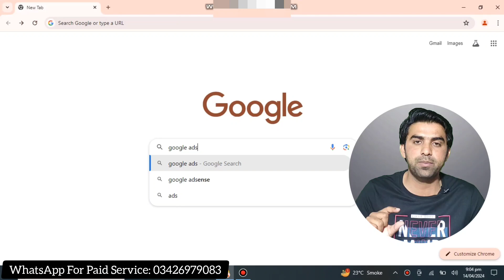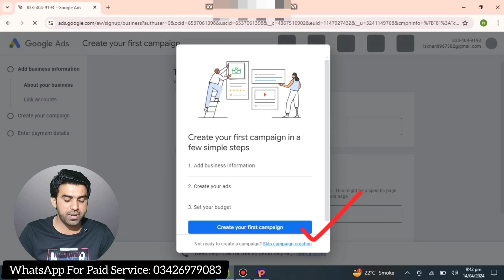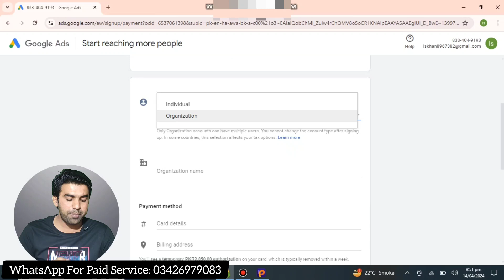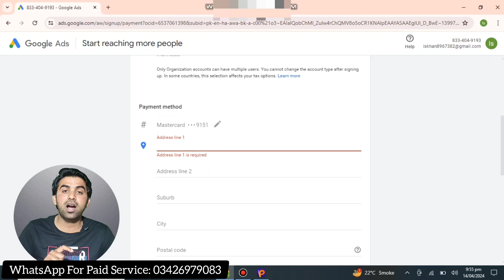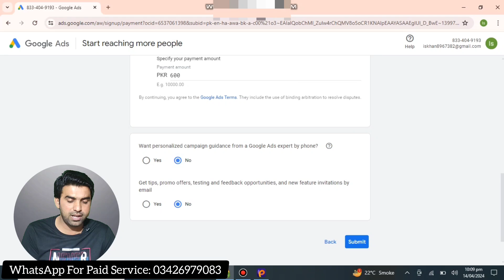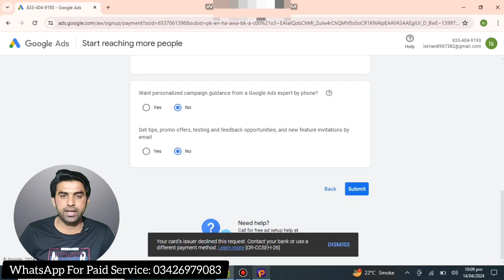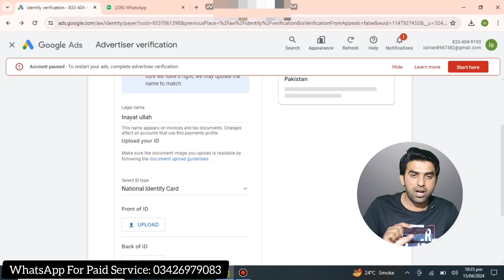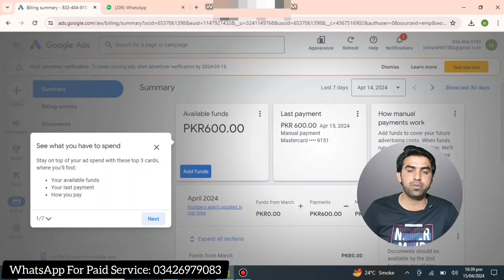Google Ads Account Kaise Banaye / How to Make Google Ads Account / Google AdWords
MUSIC USED.
Crockpot - @YoutubeMusicLibrary

google adwords threshold